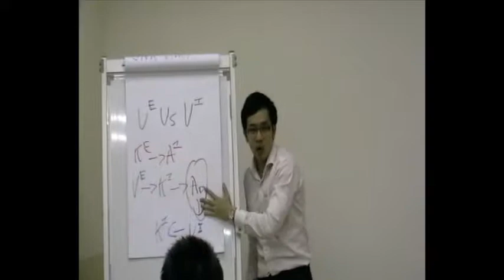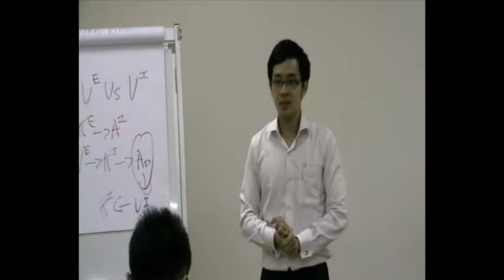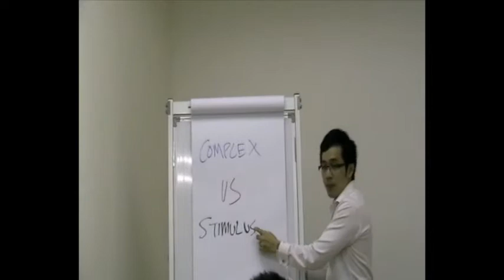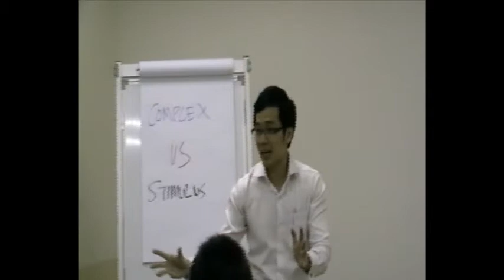NLP and Human Strategies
What if we have a strategy to do anything in life?

You have a strategy of falling in love, strategy for motivating ourselves, strategy for communication, strategy for buying etc.

Discover in this video what this popular NLP topic "Strategies" is all about; learn how our buying strategy comprises of 3 parts.